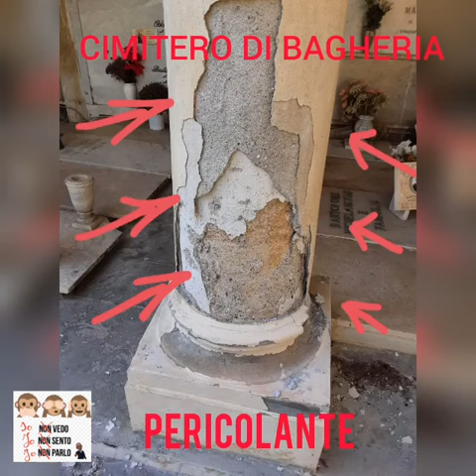il Quotidiano d'Italia, Bagheria, porzione cimitero pericolante